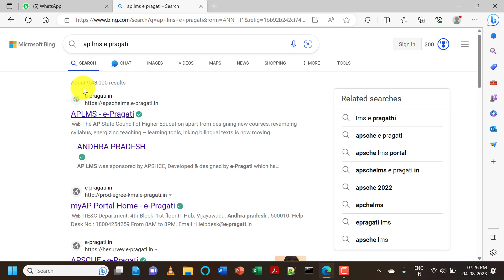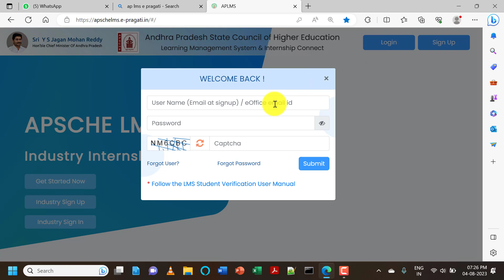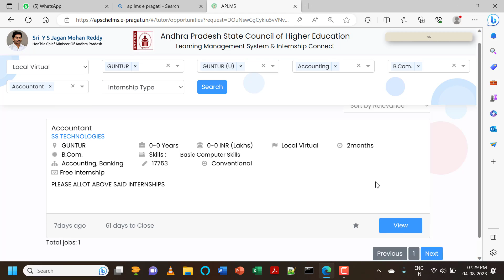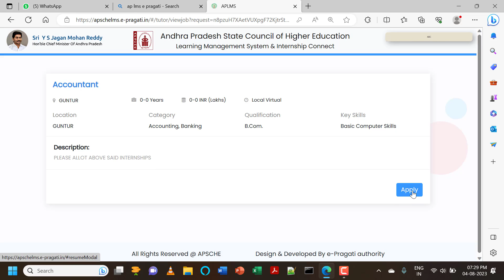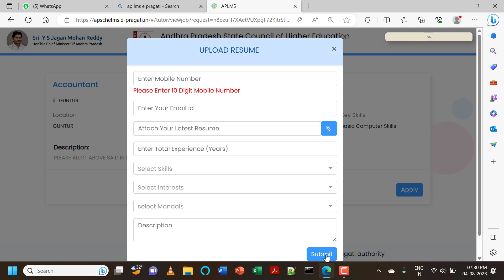How to submit resume in APLMS portal, B.Com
SS Technologies
Guntur
Software Training & Education Development
plzz like the video..
SSA 4EDU